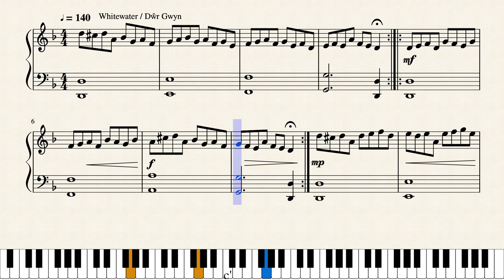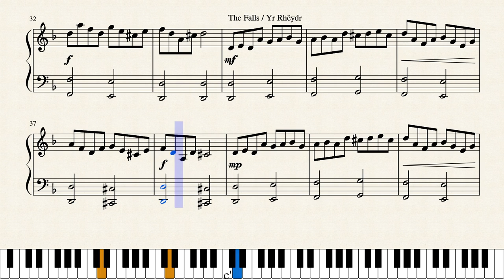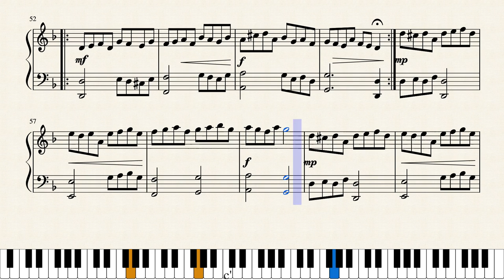The River / Yr Afon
This is a tune I composed on the piano in 2017. I decided to write something in D minor, just for fun, and after noodling around for a while, this is what emerged. It also works on the harp.

I wrote the first part of this tune Whitewater / Dŵr Gwyn first. Then decided to write several more tunes to go with it, and to put them together as a single tune.

The dynamics are mere suggestions - each time I play it slightly differently.